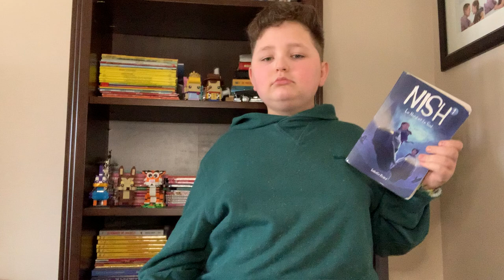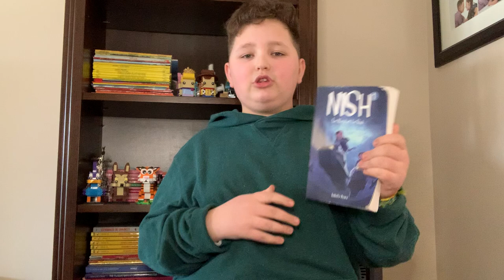Mikko L. parle de «Nish T01» de Isabelle Picard (Éditions Les Malins)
Collège Durocher Saint-Lambert